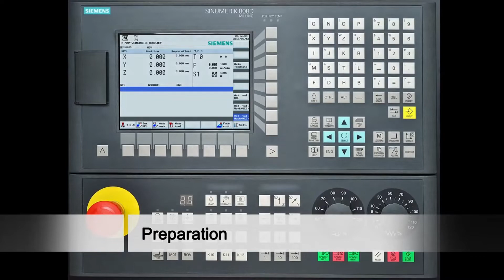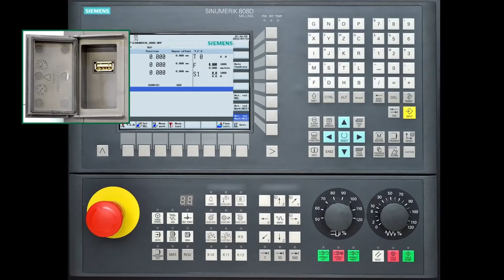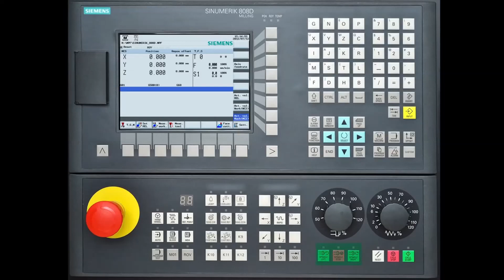Sinumerik 808D Tutorial Milling Bagian 3 Persiapan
Sinumerik 808D Tutorial Milling Bagian 3: Video ini menjelaskan mengenai CNC Controller,  machine screen, panel processing unit dan machine control panel.
Di CNC4you The Sinumerik 808D on PC dapat di download secara gratis.

Alih bahasa oleh team PT CNC Disain Nusantara.